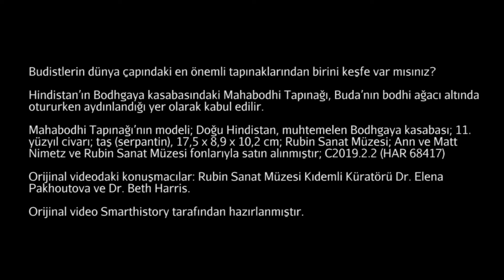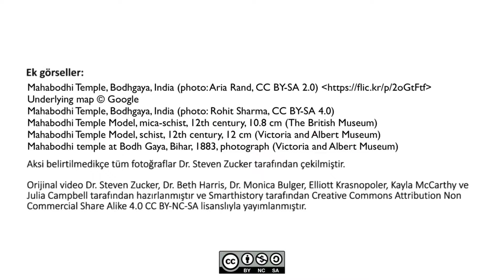Mahabodhi Tapınağı Modeli (Sanat Tarihi)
59 dilde 150+ milyon öğrencinin faydalandığı, dünyanın en büyük ücretsiz öğrenme platformu Khan Academy’de, matematikten sanat tarihine, ekonomiden fen bilimlerine, basit toplamadan diferansiyel denklemlere, ilkokul seviyesinden üniversite seviyesine her yaş için binlerce ders videosu, konu anlatımı, soru çözümü, interaktif alıştırma ve daha fazlasına tamamen ücretsiz ve reklamsız olarak ulaşabilirsiniz.